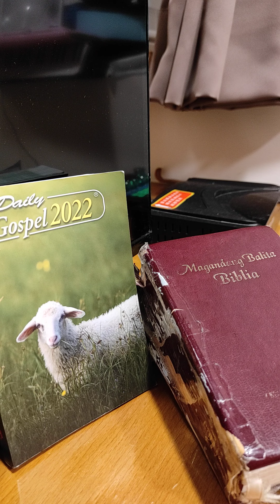Wag kang bibigay